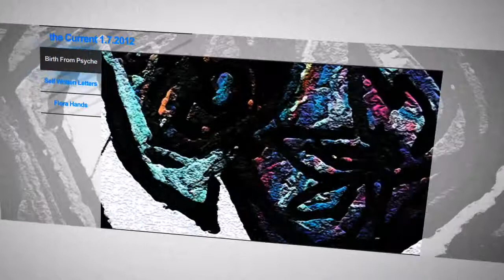NEW ARTWORK 1/7/2012